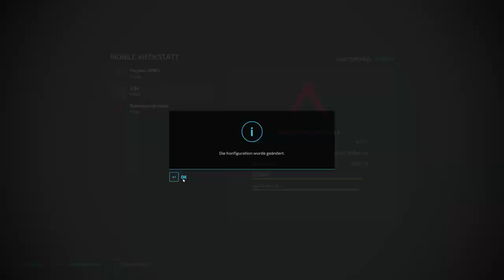Baling HUGE ROUND BALES! 💪😱🚜💨 Almost ACCIDENT & moving CATTLE? 🤔🐮 | [FS22] - Roleplay Timelapse #2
Hello,
in today's FS22 Roleplay Timelapse our wheat straw was finally dried by the sun. On a hot July afternoon, we raked it into largewindrows with our New Holland L95 and our Claas Liner 500 Profi L single-rotor rake. Then we get a Krone Comprima F155 XC round baler with the Fendt Farmer 309 from the small organic farm and start to bale the straw. We bale huge 1.80 meter round bales because we want to try bedding our animals with these extra large bales. After we brought the Krone round baler back to the local contractor, we only pay €180, as son Stefan occasionally works for the contractor. At temperatures of over 34°C we get the two huge round bales from the small field. Then we bring the young cattle from the cow meadow to the largest meadow on the farm together with son Stefan. For this work we mount a loading flap on our Reisch RT160 trailer. After all the cattle are in the meadow, we bring a bale of hay there. A serious accident almost happened. An exciting adventure at Old Stream Farm awaits us.

your
kedex